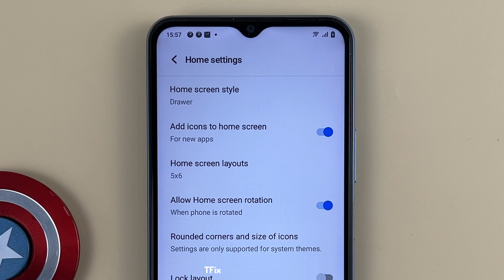How to add newly downloaded applications to the home screen on Vivo Y21 Android 12